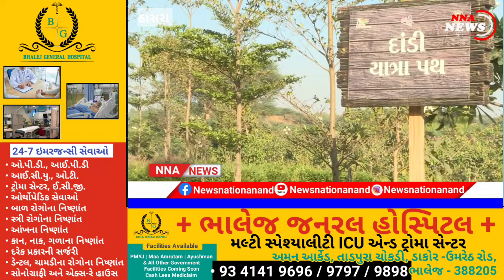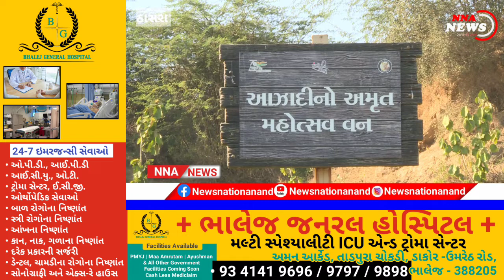DAKOR : ગળતેશ્વર ખાતે આવેલું પ્લેટિનમ વન પ્રવાસીઓ માટે આકર્ષણ કેન્દ્ર બન્યું